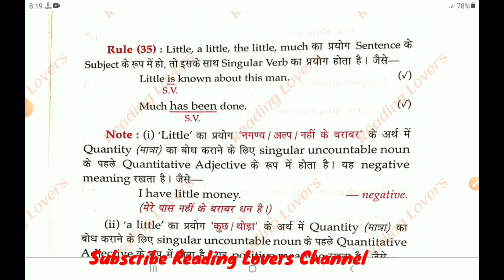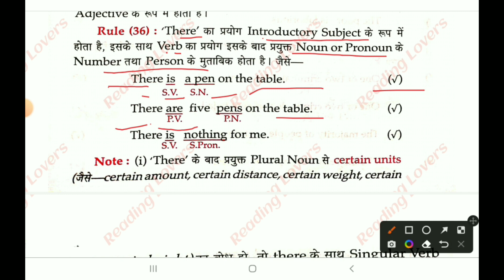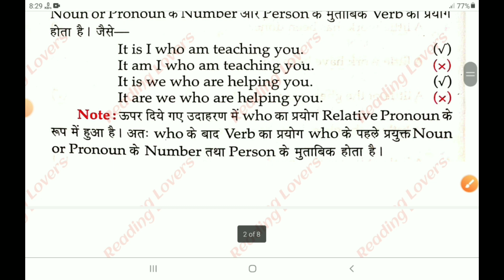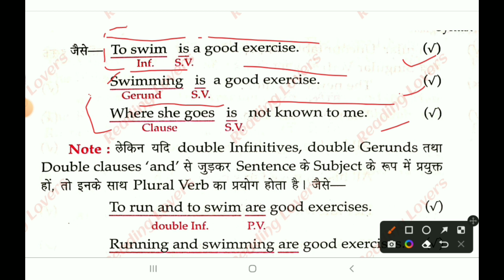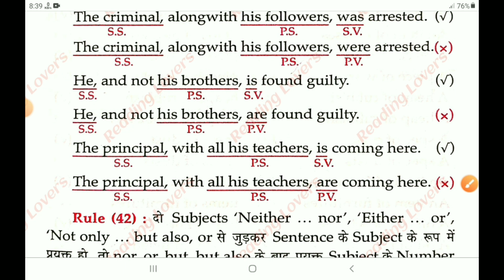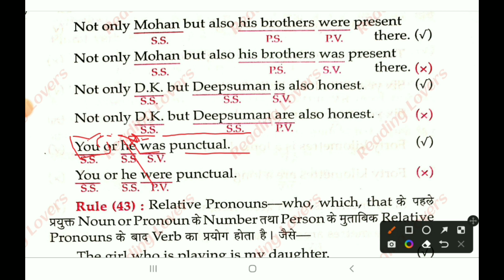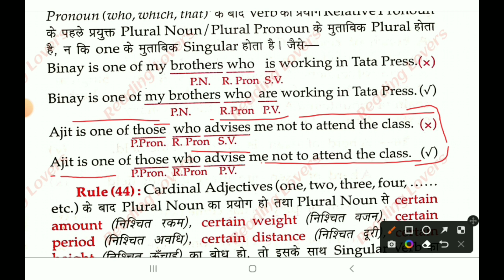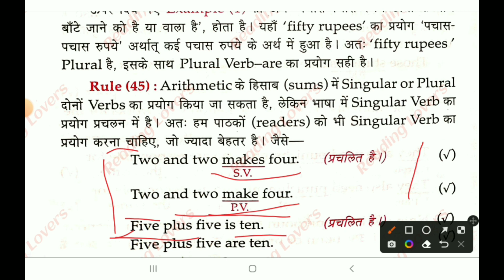English Grammar for Competitive Exam. English grammar for kvs . basic_english_grammar.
dsssb kvs bank anganwari bank Supervisor juniour eng. ssc  htet tgt pgt BUS DRIVER conductor  gram sachiv railway POLICE  CLERK upsc  group-d  for all exams . Friends, in this video I have got important questions of competitive Exam . .You can get the pdf of this video from our Telegram Group .

tags

english grammar
,important grammar rules for competitive exams
,english grammar rules for ssc
english for kvs 2022,
english for kvs pgt 2022
,english for kvs prt 2022,
english for kvs tgt 2022,
kvs adhyayan mantra,
english grammar by anu mam
gk by reading lovers